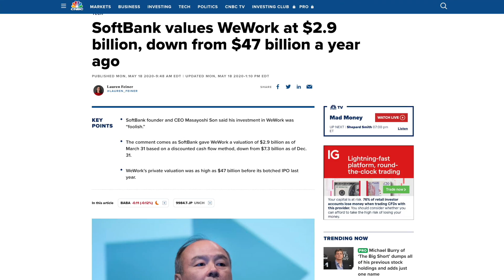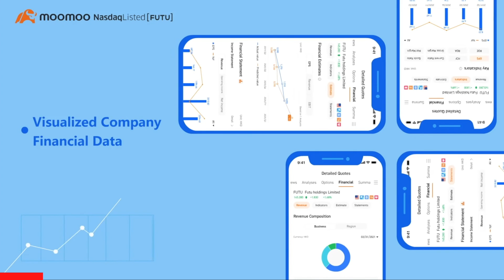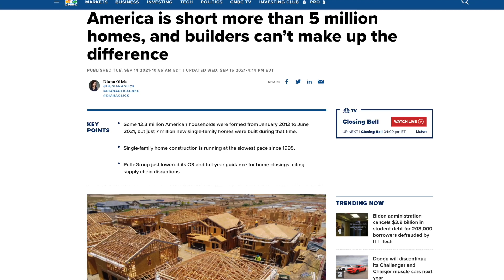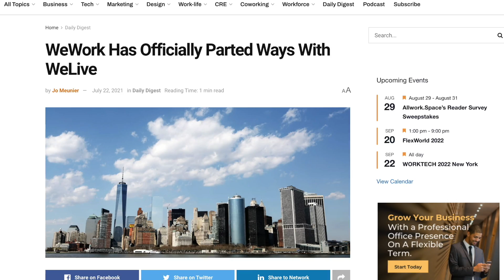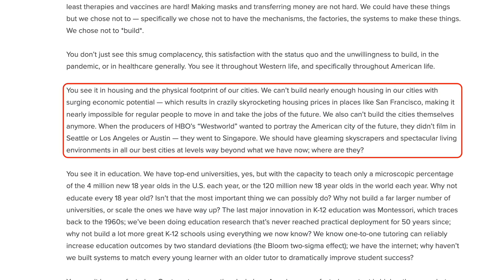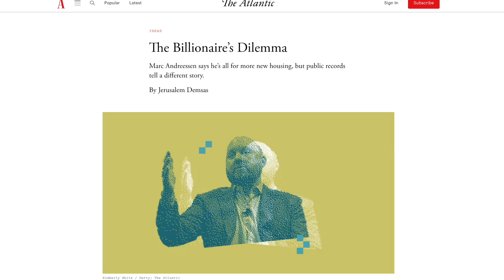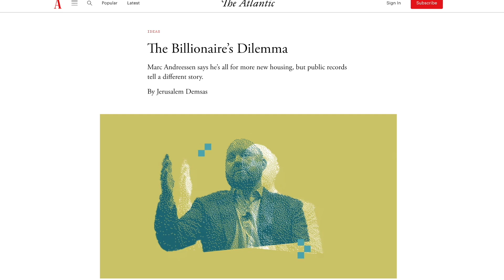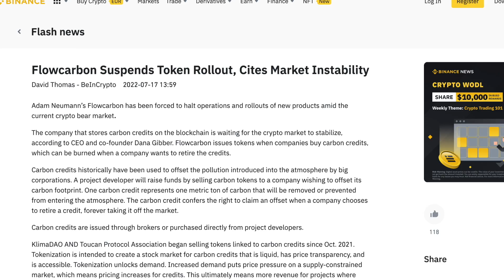Disgraced WeWork Founder Starts New $1B Startup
Limited time: get 1 free stocks when you sign up for Moomoo and deposit any amount, 7 free stocks when you deposit $100, and 10 free stocks when you deposit $2,000.

In this video we go over disgraced WeWork found Adam Neumann's new startup Flow which promises to revolutionize the residential real estate market. Despite Neumann's abysmal track record at WeWork, Flow has managed to raise $350 million from the venture capital fund Andreessen Horowitz at a $1 billion valuation.

0:00 - 2:05 Intro
2:06 - 2:54 moomoo
2:55 - 4:08 Housing affordability
4:09 - 5:09 WeLive
5:10 - 6:16 Flow
6:17 - 7:22 Zoning regs
7:23 - 9:24 Hypocrisy
9:25 Destined to failure